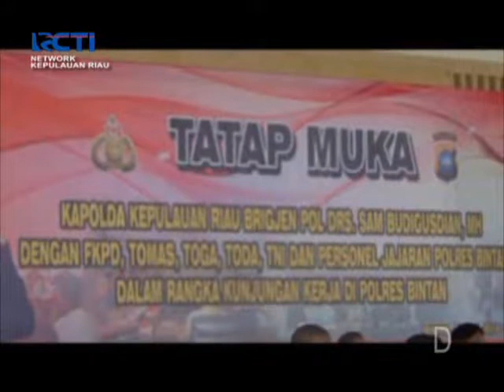SEPUTAR KEPRI RCTI_20160427_KAPOLDA AJAK WARGA BINTAN BERANTAS NARKOBA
KAPOLDA KEPRI MEMINTA KERJASAMA MASYARAKAT DAN PEMDA SETEMPAT DALAM PEMBERANTASAN NARKOBA DAN PENYAKIT MASYARAKAT// HAL TERSEBUT DISAMPAIKAN KAPOLDA KEPRI DALAM TATAP MUKA DENGAN FKPD/ TOKOH MASYRAKAT/ TOKOH AGAMA/ TNI DAN PERSONIL JAJARAN POLRES BINTAN//